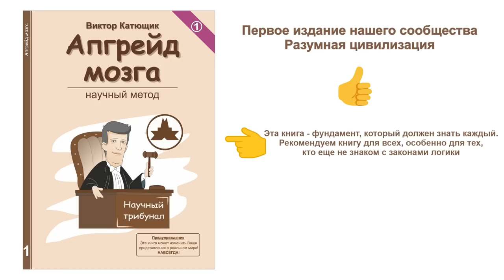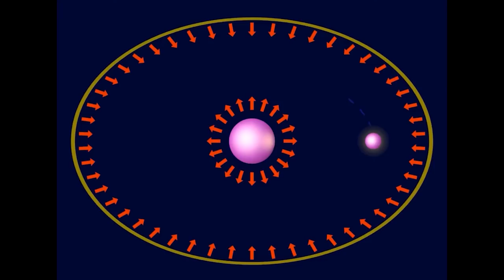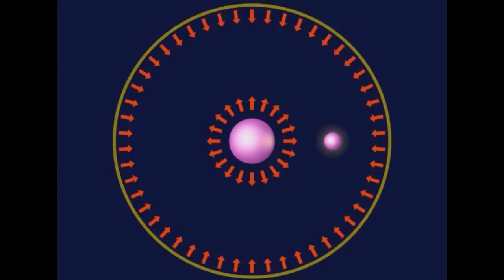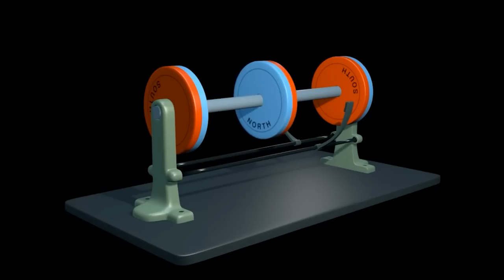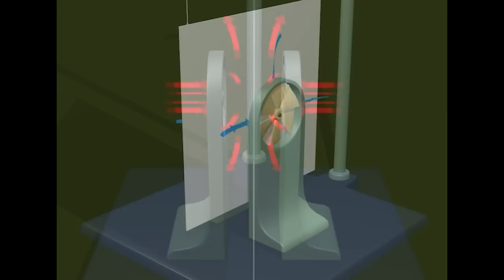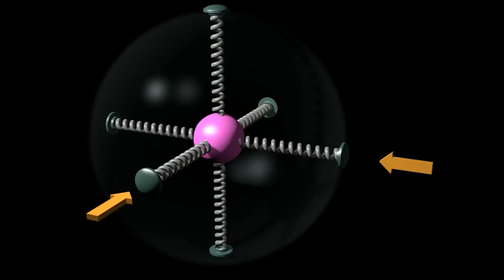💥Теория Лесажа 🔴 Размеры вселенной ★ Сотворение Мира 👍"Катющик ТВ"